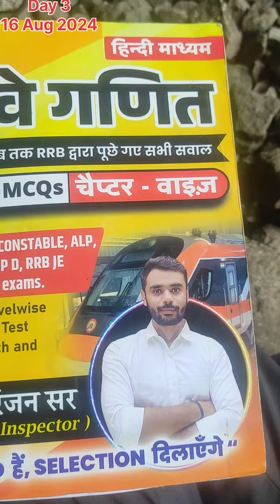VIDEO 3 Part-2 watchman duty continuous on same location for 3rd straight day